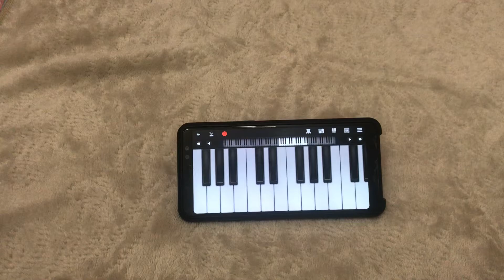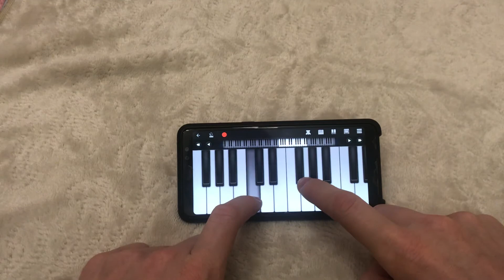Jingle Bells the on piano (на Пианино)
Jingle Bells на Пианино

На этом Канале Вас Научат Играть На пианино различные темы песен.

 *ЕСЛИ ХОЧЕТСЯ БОЛЬШЕ РАЗБОРОВ*